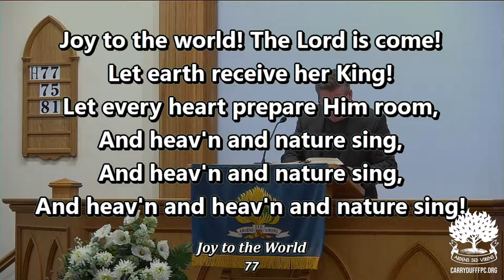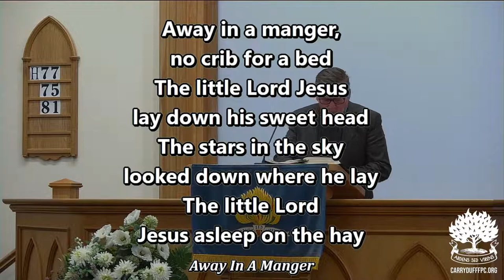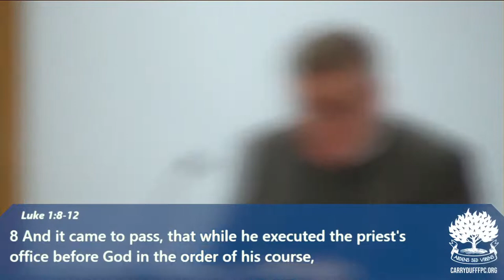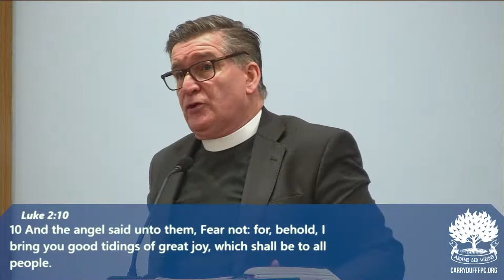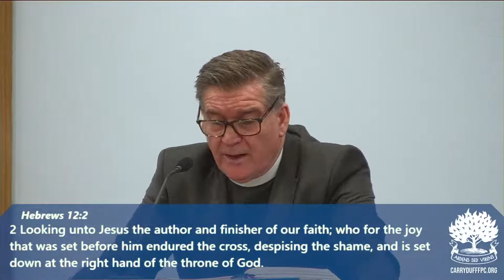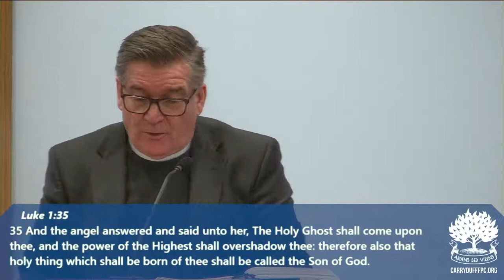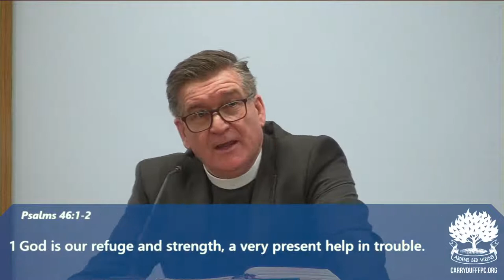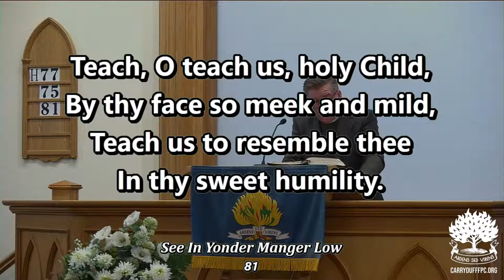Discover a Day of Great Joy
Date: Sat 10:15 AM 25th December 2021
Preacher:  Rev. David McLaughlin
Bible Reference: Luke 2:10

And the angel said unto them, Fear not: for, behold, I bring you good tidings of great joy, which shall be to all people.